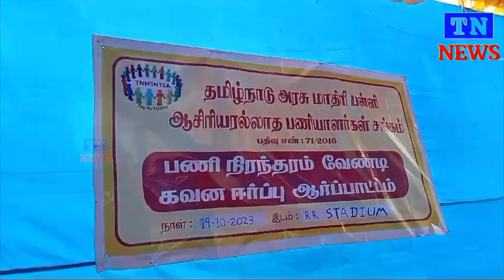பணிநிரந்தரம்வேண்டிஅரசு மாதிரி பள்ளி ஆசிரியரல்லாத பணியாளர்கள் சங்கம் சார்பில் கவனஈர்ப்புஆர்ப்பாட்டம்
பணி நிரந்தரம் வேண்டி தமிழ்நாடு அரசு மாதிரி பள்ளி ஆசிரியரல்லாத பணியாளர்கள் சங்கம் சார்பில் தமிழக அரசுக்கு ஒற்றை கோரிக்கை முன்வைத்து சென்னை எழும்பூர் ராஜரத்தினம் ஸ்டேடியம் அருகில் கவன ஈர்ப்பு ஆர்ப்பாட்டம் நடைபெற்றது மேலும் அதனைத் தொடர்ந்து செய்தியாளர் சந்தித்த உமா அவர்கள் எங்களுடைய ஒற்றை கோரிக்கையான பணி நிரந்தரம் ஒன்றே எங்களது கோரிக்கையாகும் மேலும் 12 ஆண்டுகளாக பணிபுரிந்து இதுவரையில் பணி நிரந்தரம் செய்யப்படவில்லை என்றும் தமிழகத்தில் உள்ள 44 மாடல் பள்ளியில் 308 நபர் பணிபுரிந்து வந்ததாகவும் ஆனால் தற்போது 280 நபர் மட்டுமே பணி செய்து வருவதாகவும் தெரிவித்தனர் மேலும் எங்களுடைய முக்கிய கோரிக்கை பணி நிரந்தர படுத்த வேண்டும் என்று தொடர்ந்து போராடி வருவதாகவும் ஆட்சிகள் மாறினாலும் எங்களுடைய கோரிக்கை இதுவரையில் நிறைவேற்றப்படவில்லை என்றும் எனவே தமிழக முதல்வர் எங்களுடைய கோரிக்கினை ஏற்று பணி நிரந்தரம் செய்ய வேண்டும் என்று அரசின் கவன ஈர்ப்பு வகையில் இந்த ஆர்ப்பாட்டத்தின் மூலம் தமிழக முதல்வருக்கு தெரிவித்தனர் மேலும் இந்த ஆர்ப்பாட்டத்தில் சங்கத்தின் பொறுப்பாளர்கள் மற்றும் நிர்வாகிகள் நீலமேகம் சரவணசாமி குள்ள கருப்பன் சக்திவேல் செல்வம் முருகன் மற்றும் உமா தணிகாசலம் உட்பட அனைத்து மாவட்டத்தில் இருந்தும் சுமார் 200க்கும் மேற்பட்டோர் கலந்து கொண்டனர்admk